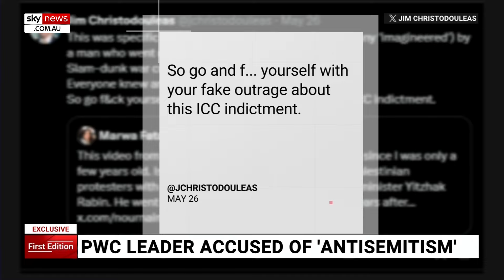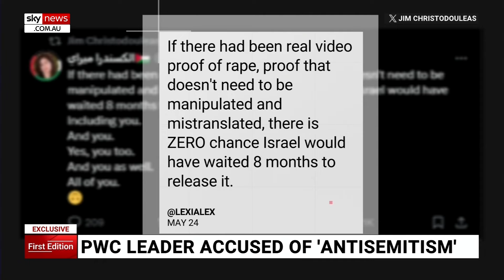PwC Melbourne-based senior leader accused of ‘antisemitism’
PwC has been accused of antisemitism after one of its senior leaders was exposed for tweeting terrorist propaganda and anti-Israel conspiracies.

The controversy comes as the final report into the consulting firm's tax scandal is due to be released tomorrow.

Anti-Defamation Commission chair Dr Dvir Abramovich said he was horrified by the posts PWC Melbourne-based senior leader Jim Christodouleas had tweeted.

“At the time when antisemitism is going through the roof in this country the last thing we need is for somebody in that position to poor fuel on the fire,” Dr Abramovich said.

A PwC Australia spokesperson has confirmed the firm had “spoken to the individual to remind them that while they are free to express themselves everyone should do so in a measures and respectful fashion”.

It’s understood PwC accepted its senior leader's explanation that he didn’t think the posts were offensive and he would take a break from the social media platform.

Dr Abramovich has expressed outrage over PwC's response to the situation claiming they should have condemned the posts and taken serious disciplinary action against Mr Christodouleas.

“Tolerating antisemitism is antisemitism,” Dr Abramovich said.

PwC has declined to respond to Dr Abramovich’s claims.